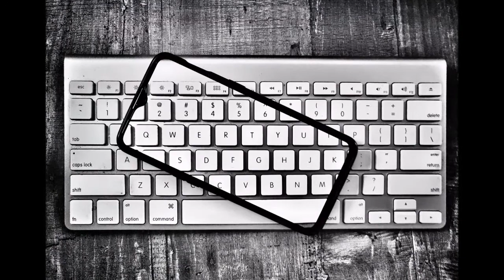Keyboard के Letters ABCD न हो कर QWERTY फॉर्मेट में ही क्यों होते हैं ?💥💥